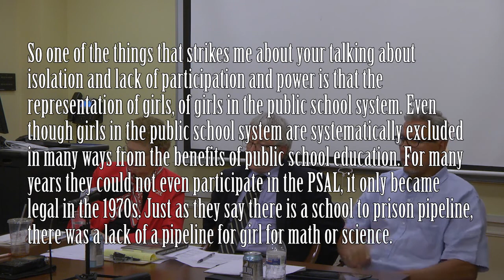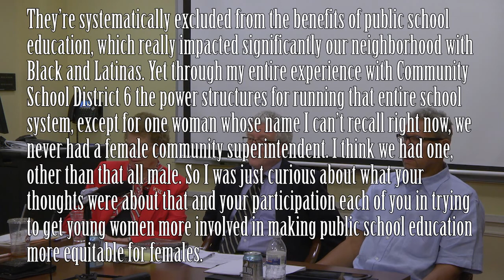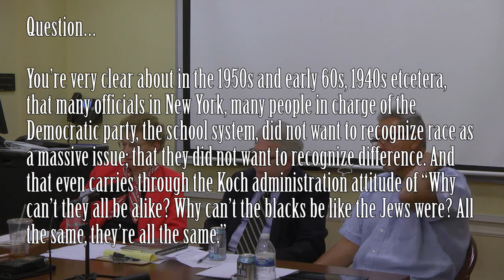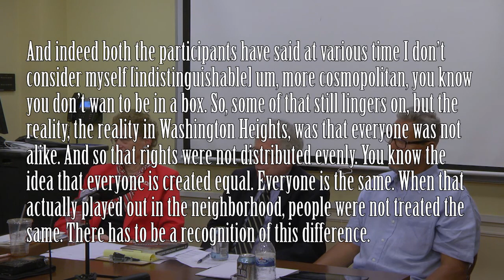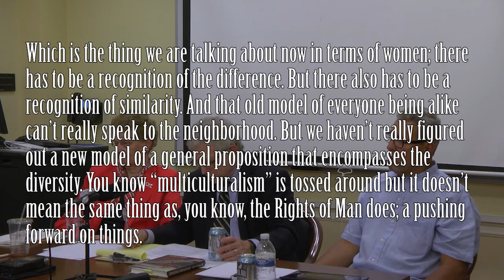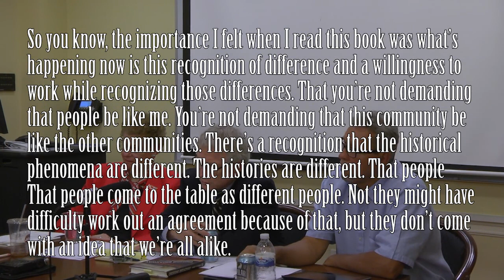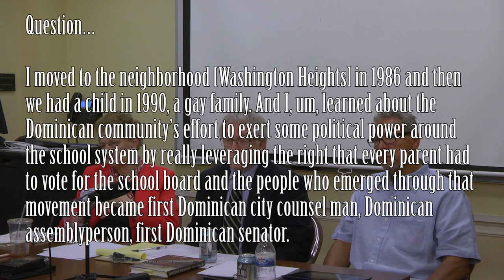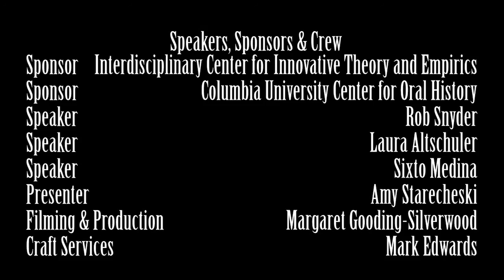Laura Altschuler, Sixto Medina & Robert W. Snyder | Roots and Fruits of Activism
Roots and Fruits of Activism in Washington Heights and New York City

Since the 1950s few topics have roiled New York City more than public education, with its powerful connections to demands for racial justice, struggles for economic mobility, and changing definitions of community. Nowhere have debates about public schools been more ardent than in Washington Heights, a neighborhood in upper Manhattan of Latinos, African Americans, and Irish, Jewish and Greek immigrants and their children. How do the memories of education activists from Washington Heights help us understand New York City’s “school wars”--their origins, victories, defeats, and lessons for future generations? Our live oral history, bringing together activists from different communities who both worked on school issues in northern Manhattan decades ago, will build on research and interviews conducted for the book Crossing Broadway: Washington Heights and the Promise of New York City (Cornell, 2015). Our collaborators in this exchange of memories and ideas are Laura Altschuler and Sixto Medina—long-time residents and activists in northern Manhattan—and Robert W. Snyder, author of Crossing Broadway. Together, they will share memories and reflect on how struggles around schools intersected with topics such as ethnic politics, community building, changing ideas about learning, and efforts to reconcile public education and democracy.

Laura Altschuler, born in Stuttgart, Germany in 1932, has been a resident of Washington Heights and Inwood since 1939. She was a public school parent and president or vice president of the Parents Associations at PS 98, JHS 143, Bronx High School of Science and the High School of Music and Art. In upper Manhattan, she monitored voting in local school board elections. She has moderated debates and lectured on civic issues in New York City and served on a variety of appointed boards. Currently she is special projects coordinator of the League of Women Voters of the City of New York and a member of the board of directors for the Committee for Modern Courts.

Sixto Medina, born in Santiago, Dominican Republic in 1946, immigrated to New York City in 1963. From 1967 to 1998 he worked at the GM plant in North Tarrytown, NY, where he was active in the Rank and File Committee of Local 664 of the United Auto Workers, which challenged both management and union leadership on conditions in the plant. He also served on the local’s executive board. As a resident and pubic school parent in Washington Heights, he became active in the Parents Association of PS 173. He was elected to one term on the local school board in 1980. He was also a Democratic district leader and a founding member of both the Alianza Dominicana and the Tamboril Community Center in Washington Heights.

Robert W. Snyder, moderator, is an associate professor of journalism and American Studies at Rutgers University-Newark and a New York City resident. He grew up in the suburban town of Dumont, NJ listening to his parents’ stories about their old neighborhood of Washington Heights.

SPONSORS: This talk is part of the Paul F. Lazarsfeld Lecture Series, co-sponsored by the Columbia Center for Oral History Research (CCOHR) and the Oral History Master of Arts Program (OHMA). Support from the Interdisciplinary Center for Innovative Theory and Empirics (INCITE) is provided for programming that embodies late Professor Paul Lazarsfeld’s commitment to improving methodological approaches that address concerns of vital cultural and social significance.

WHEN: September 24, 2015, 6 - 8 PM
WHERE: Knox Hall, 606 W. 122nd Street, Room 509